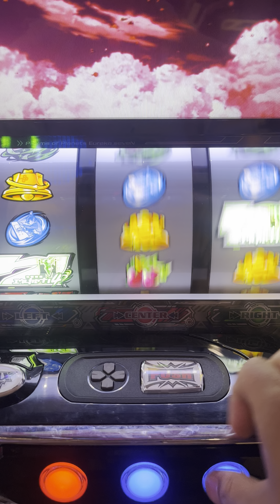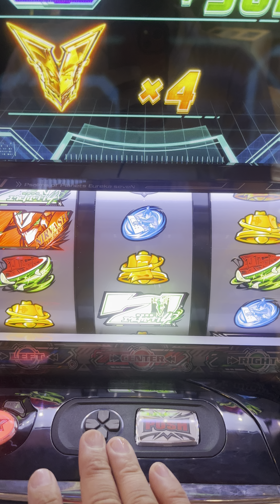交響詩篇エウレカセブン4HI-EVOLUTION天井ハイエナ期待値稼働？否！404モードEX LFO誘発攻略打法でパネル消灯は設定Lだがパネル点滅エアリアルオーバー2万枚overフルコンプリート